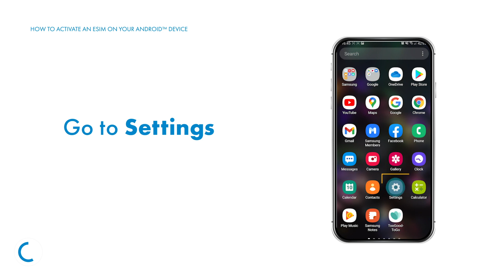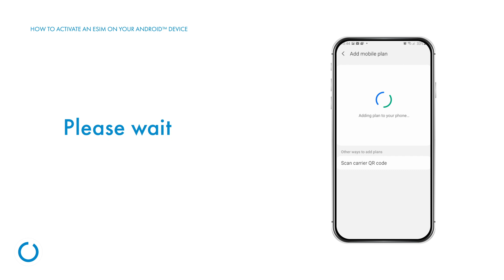How to Activate Flow e-SIM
ESIM is easy to activate and gives you the power to seamless sync multiple devices and switch between phone numbers without physically replacing your SIM card.